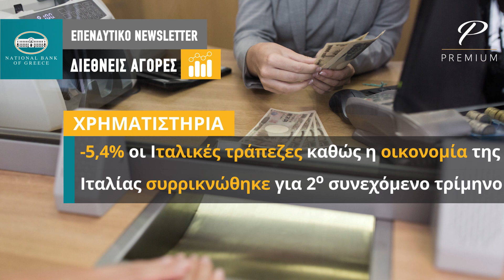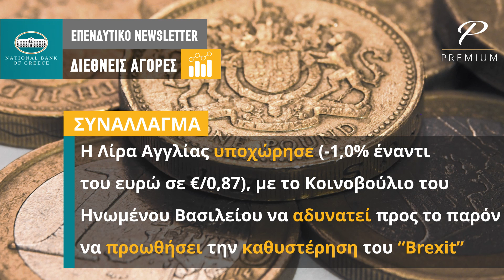ΕΒΔΟΜΑΔΙΑΙΟ ΕΠΕΝΔΥΤΙΚΟ NEWSLETTER | 04.02.2019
Το εβδομαδιαίο επενδυτικό newsletter της Εθνικής Τράπεζας για την εβδομάδα 4 Φεβρουαρίου - 10 Φεβρουαρίου 2019.